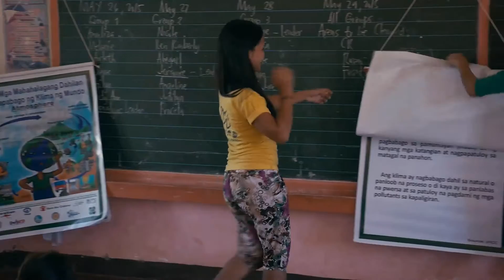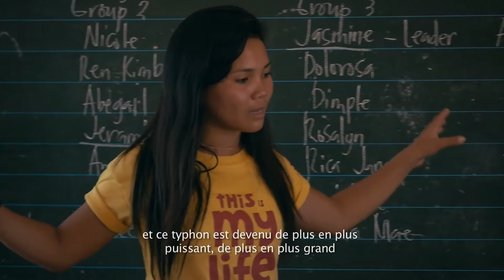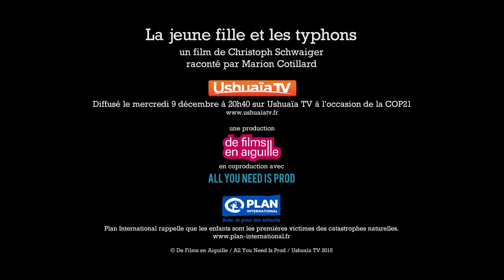La jeune fille et les Typhons teaser HD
Depuis novembre 2013 et le passage du typhon Haiyan, la jeune Philippine Marinel Ubaldo multiplie les actions de sensibilisation aux dégâts causés par le changement climatique. Porte-parole de l’ONG Plan International, elle parcourt son archipel et milite pour l’adaptation des populations locales au dérèglement climatique et pour sa prise en compte par les gouvernements. Ses actions ont été entendues par l’actrice Marion Cotillard et par le réalisateur Christoph Schwaiger.
De cette rencontre naît un documentaire, La jeune fille et les typhons, rappelant l’impératif de changer les habitudes au risque de voir d’autres typhons, plus violents encore, détruire des pays entiers.
Marinel Ubaldo est présente avec Plan International à la COY11 et à la COP21.